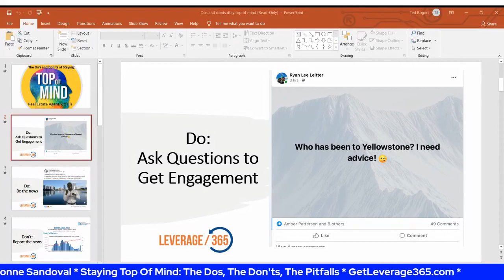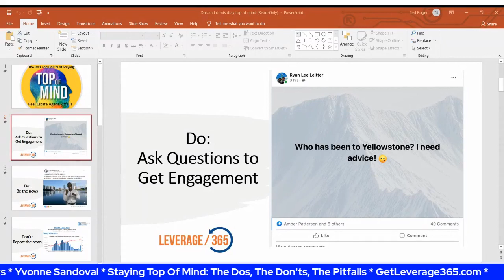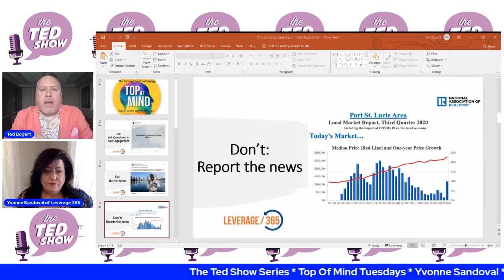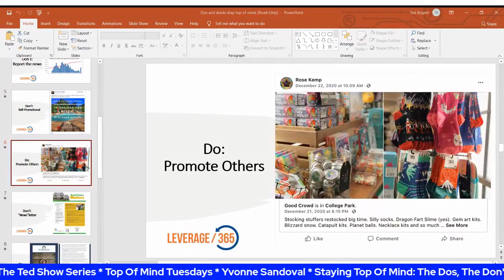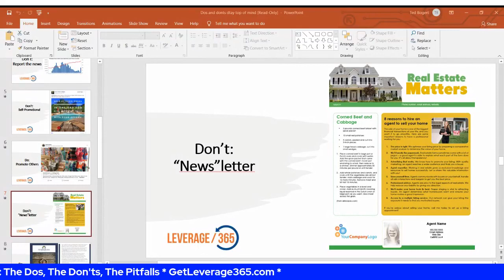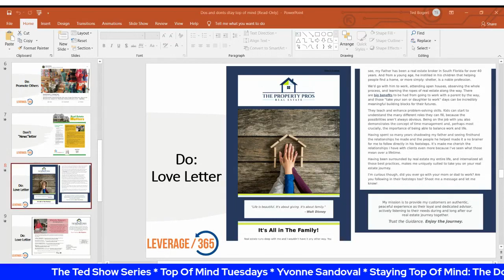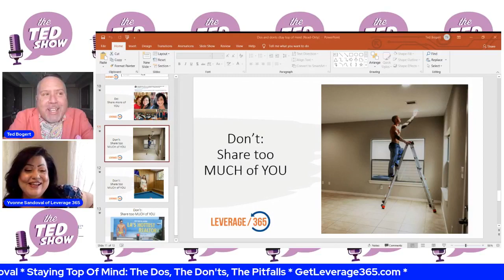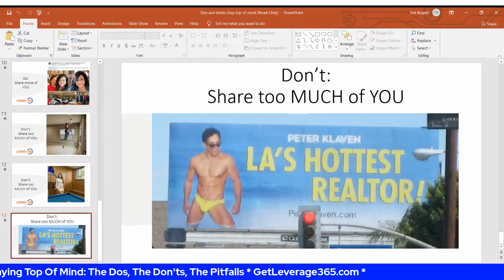The Ted Show Episode 953 with Yvonne Sandoval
The Ted Show Series * Top Of Mind Tuesdays * Yvonne Sandoval * Staying Top Of Mind: The Dos, The Don'ts, The Pitfalls
Staying Top Of Mind: The Dos, The Don'ts, The Pitfalls! 😎😎🌟☀️
We are BACK with The Ted Show Series, Top Of Mind Tuesdays, and Yvonne Sandoval, Leverage 365 Leverage 365!
Join us to learn the dos, the don'ts and the pitfalls!
Leverage365.com
953